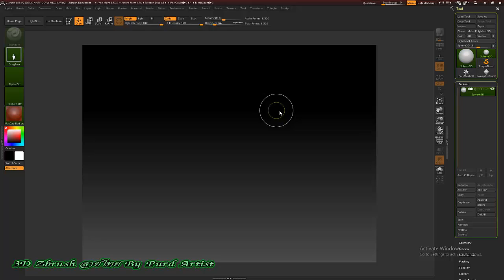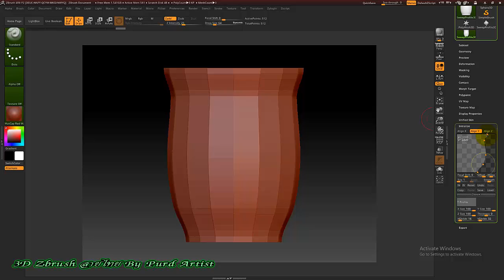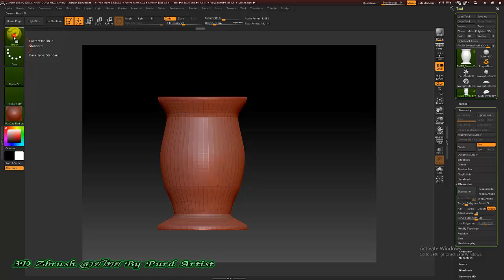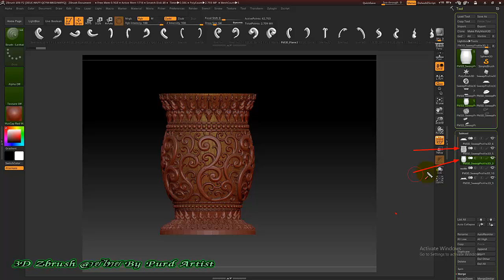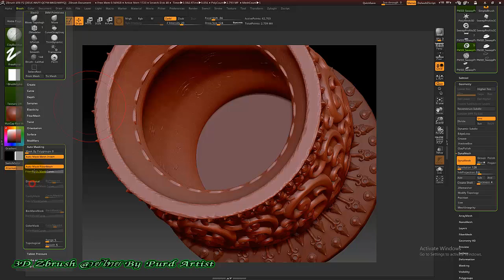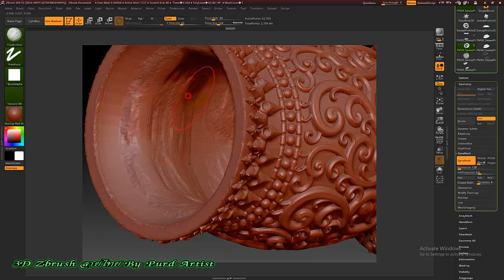หลักสูตร ออกแบ3D งานพุทธศิลป์ ขั้นสูง - 04 ตัวอย่างการสร้างงาน 3 แจกัน